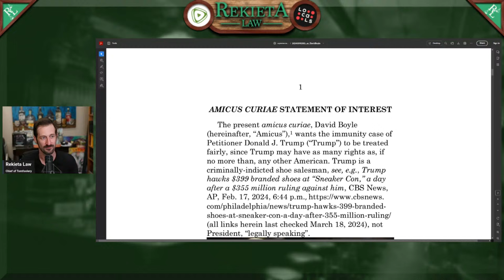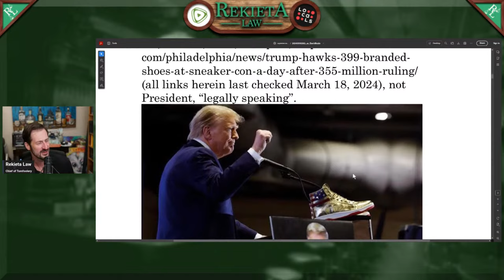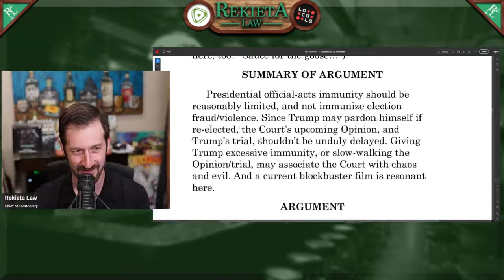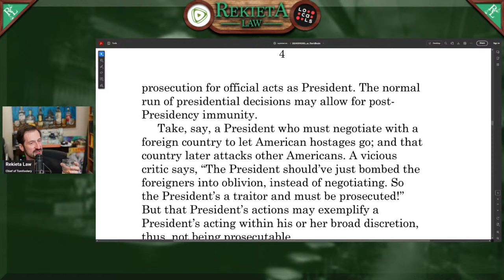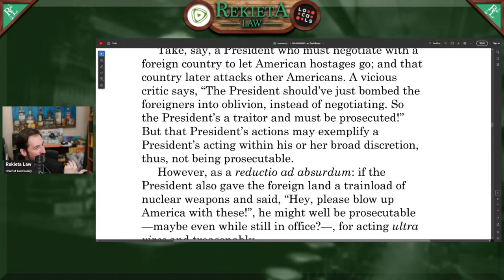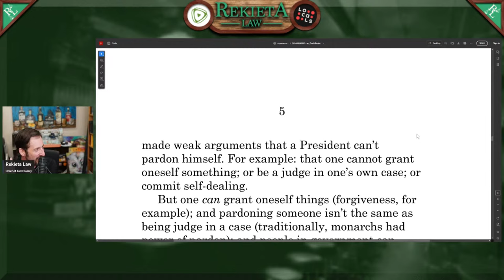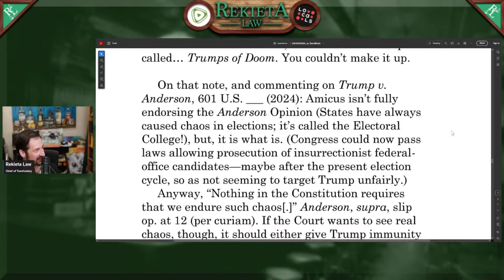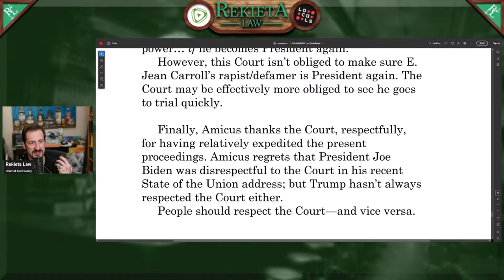Ty Beard Joins to Discuss Texas Border Fiasco, Kotaku Seppuku, Dune 2, and Plenty More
My Friend Ty Beard joins me tonight as is tradition when he is at a convention. We have some topics to discuss along with good ol comeraderie. Let's have a nice Friday show and be very calm and normal.